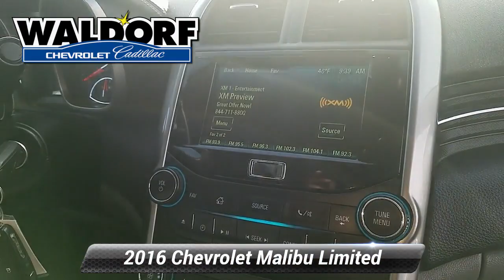Used 2016 Chevrolet Malibu Limited LT, Waldorf, MD AA0591A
***ONSTAR, **BACKUP CAMERA, **LEATHER, **USB PORTS, ***BLUE TOOTH CAPABLE, ***STATE INSPECTED, ***MD STATE INSPECTED. 2016 Chevrolet Malibu Limited LT 4D Sedan Silver Ice Metallic 6-Speed Automatic Electronic with Overdrive Awards:* 2016 IIHS Top Safety Pick * 2016 IIHS Top Safety Pick with optional front crash prevention Reviews:* Excellent crash test scores; attractive interior; quiet, comfortable ride. Source: EdmundsWaldorf Chevrolet Cadillac is Dedicated to Excellence! Price excludes taxes, tags, $299 Maryland processing fee. This vehicle is located at the Waldorf Chevy Cadillac store.

[RLVID:5322:c15cc38e28251c54:9308a9a7b056f40e:1]